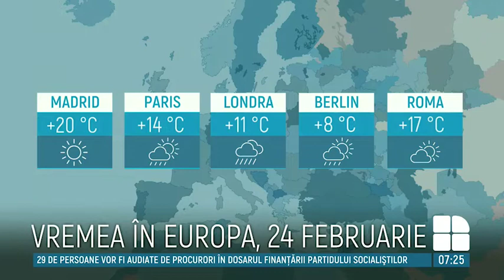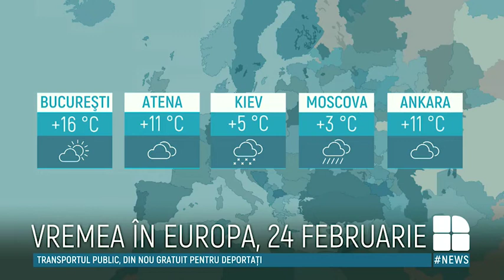METEO 24 februarie: Cod galben de vânt şi ploi de scurtă durată în toată ţara